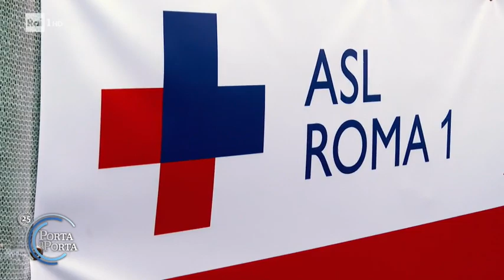Sospeso il vaccino AstraZeneca in via precauzionale - Porta a porta 16/03/2021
- Ieri sera, in via precauzionale l'Olanda ha sospeso fino al 28 marzo l'utilizzo del vaccino anti covid di AstraZeneca in seguito alla segnalazione di "possibili effetti collaterali" segnalati in Danimarca e Norvegia